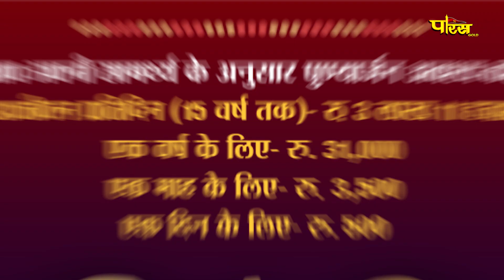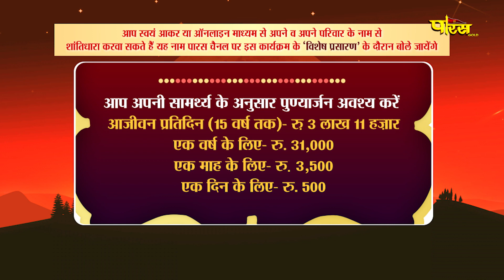Jin Abhishek Sonagir Ji (M.P) | जिन अभिषेक सोनागिर जी (मध्य प्रदेश) | 04/02/23